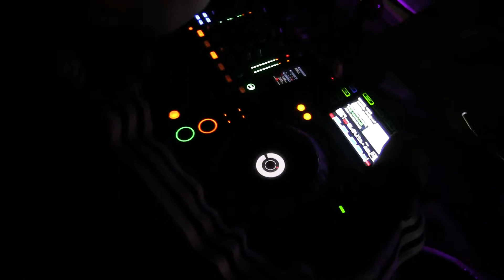OLUPINE - Total Domination 1 (High Definition, Cut 10)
Total Domination 1 @ Tijuana  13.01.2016.
Retro Techno Parties - 4 decks necessarily.

Mare Rejv Olupine
Sale (Rejv Olupine, Pressure Point)

Camera by Irena Mirković (Academy of Arts Novi Sad/New media art)